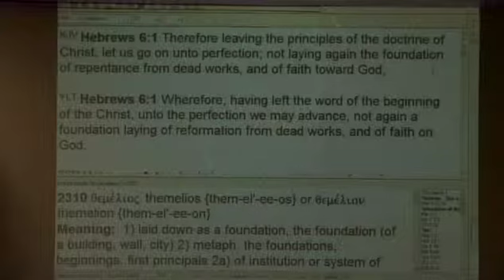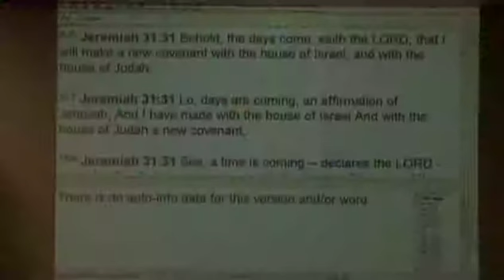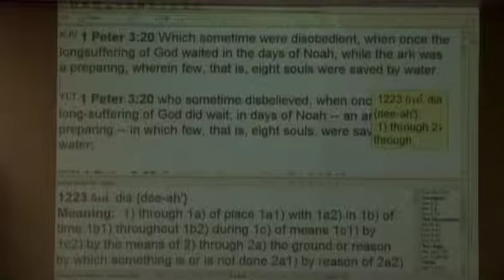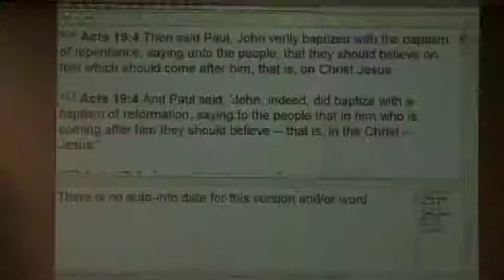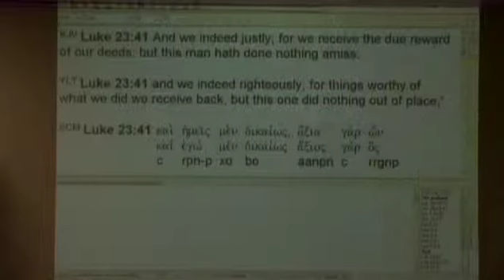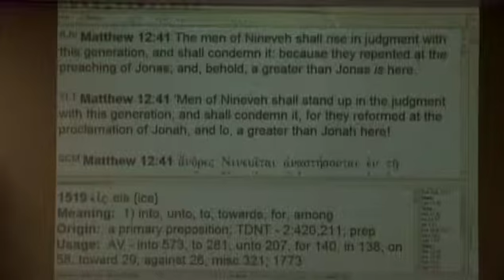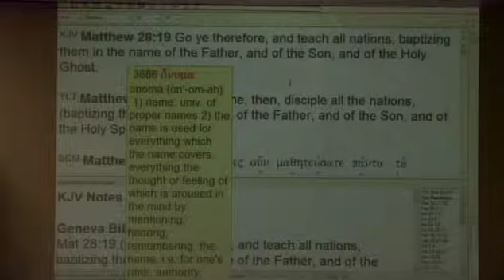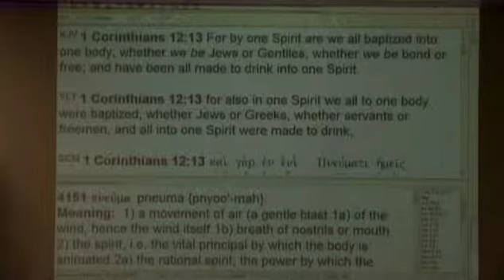#2 Understanding The Doctrine Of Baptisms - 4/12/15 PM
Part 2 of in-depth teaching on the doctrine of baptisms including the baptism of the Holy Spirit and water baptism.